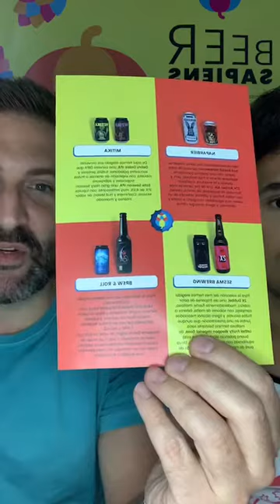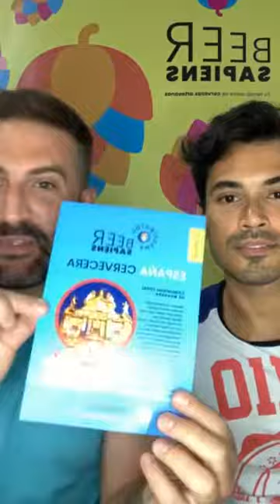Episodio33 Entrevista: España Cervecera con Juan , Co-Fundador de Cervezas Naparbier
De cervezas con Juan , Co-Fundador de Cervezas @naparbier | Suscripción España Cervecera (Navarra)

Hemos hablado de su Hefeweizen y American Amber Ale ( que forman parte de la Suscripción este mes ), la historia de la cervecera, internacionalización, elaboración de cervezas 0,0 g mucho más.
Suscripción España Cervecera:
Todos los meses enviaremos a la casa de nuestros socios 8 cervezas de las diferentes regiones de España, para descubrir las magníficas cervezas artesanas que tenemos por todo el país y seguir apoyando a nuestros cerveceros artesanos independientes. Conozca nuestra Suscripción España Cervecera